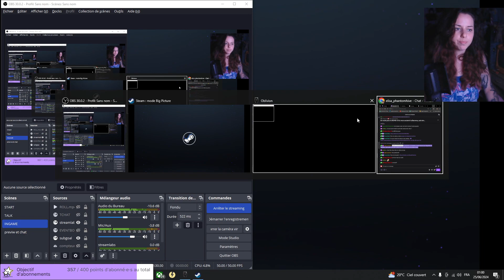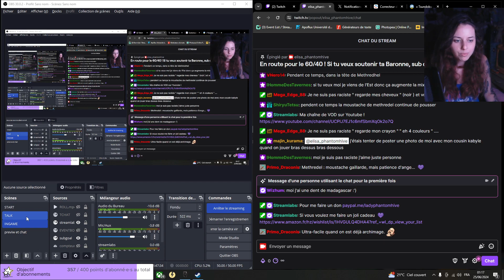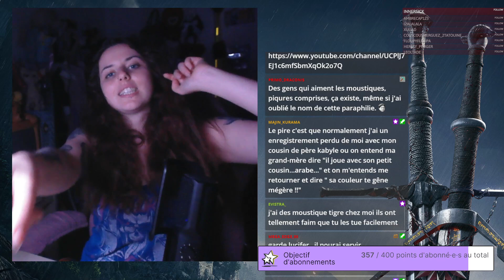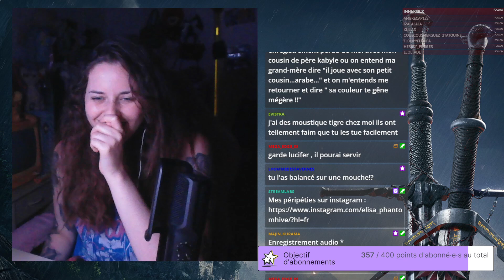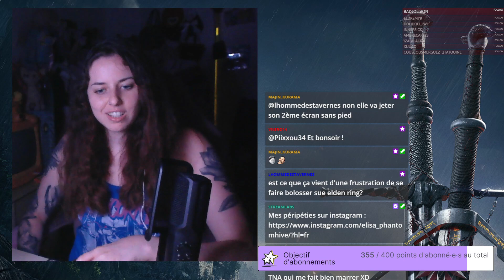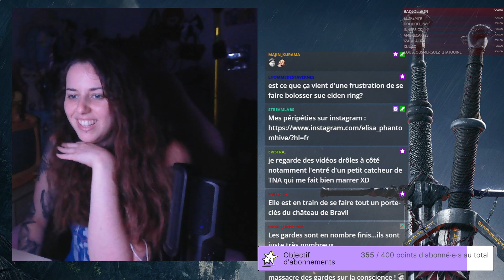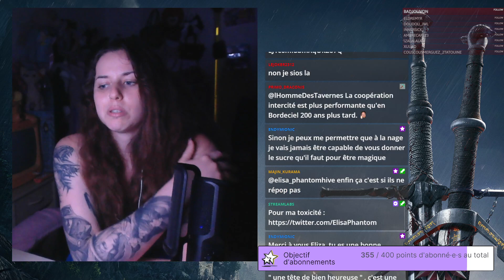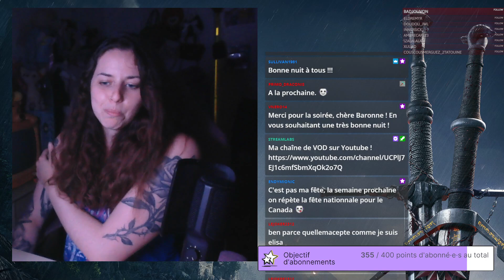Je dois occire tous les gardes ! Ep.11